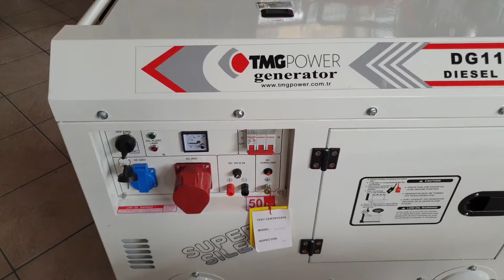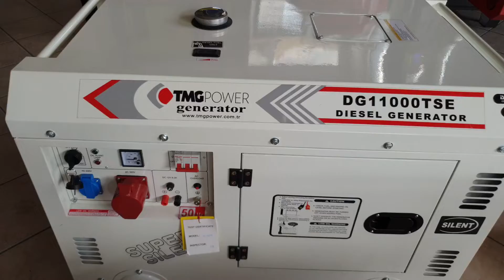Ηλεκτρογεννητρια 11kva με πετρελαιοκινητηρα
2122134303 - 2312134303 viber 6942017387